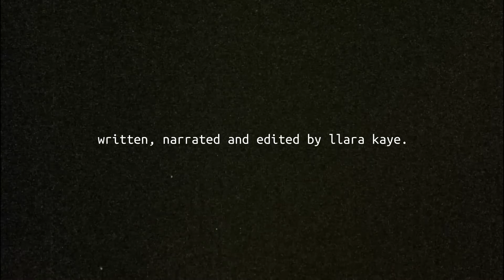Weeping Birds: Film Review | Filem Lokal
This is a film review/video essay of the short film 'Weeping Birds' by Chan Teik Quan. Here this video analyzes and discusses the three significant themes of this film: death, love and simplicity.

Video essay written, narrated and edited by Llara Kaye
Teaser posts on Instagram composed and edited by Darlin Zalila